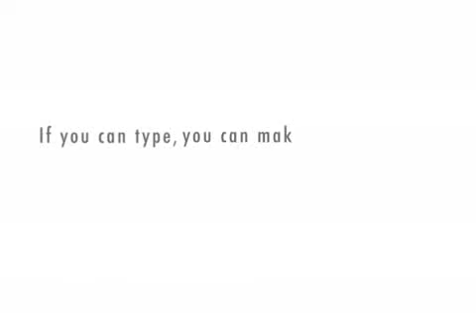Darren Blueskythinking opens his heart.